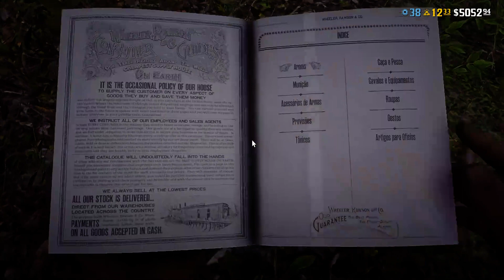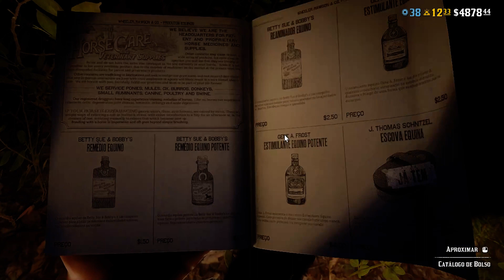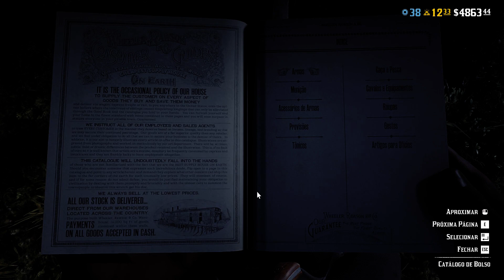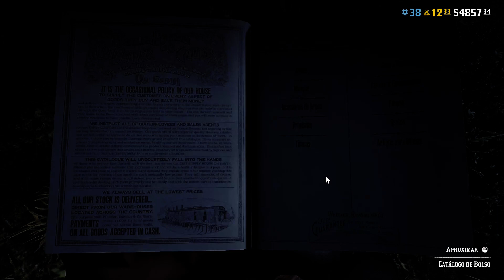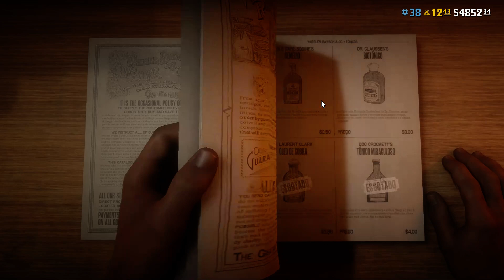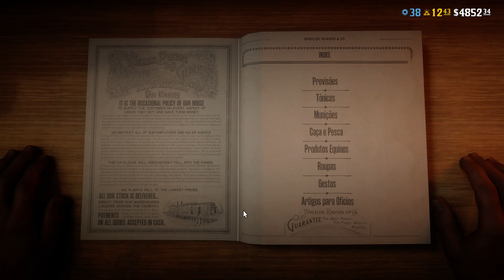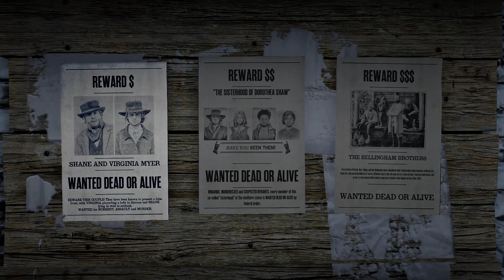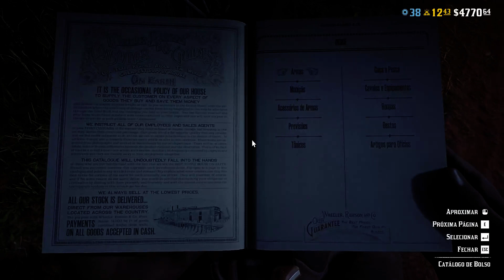Muita ação nesse game!